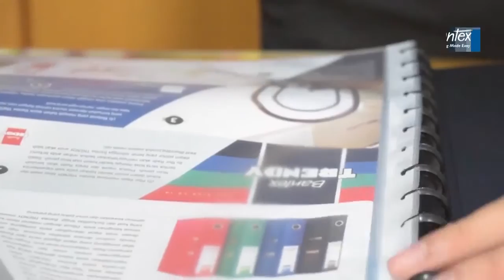Display Book Refillable Bantex